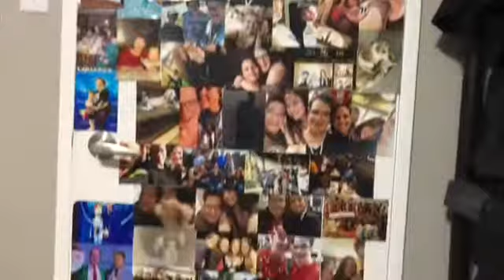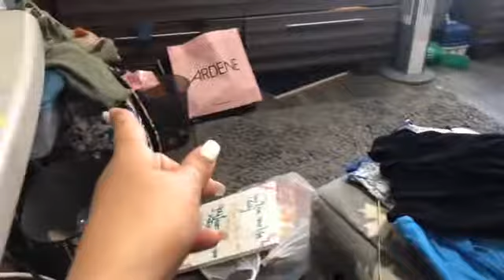Oh my god it’s sting